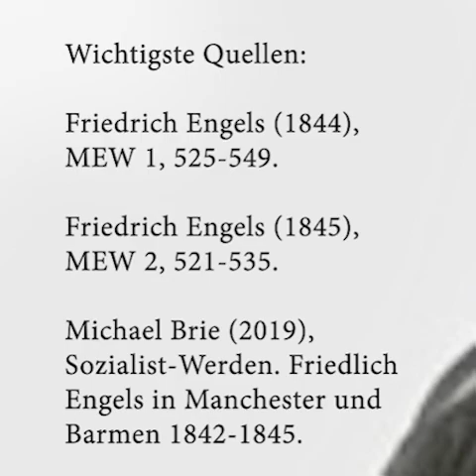Eine Erzählung über Religion und Kommunismus (Schweizerdeutsch, audio)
Zu Friedrich Engels 200. Geburtstag.
Schweizerdeutsch und in leicht verständlicher Sprache